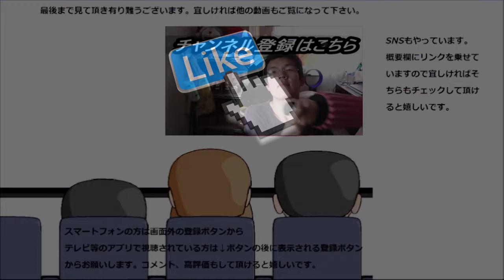31 アイスクリーム ハッピードールパンダを食べてみた。でも白も入れるべきだったかな？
31アイスクリームのハッピードールパンダを食べてみました。だけどアイスの選択で失敗したかな～？一寸パンダらしくないかも。
贈り物は此方まで↓
〒153-0042